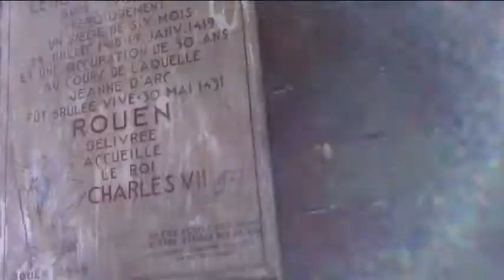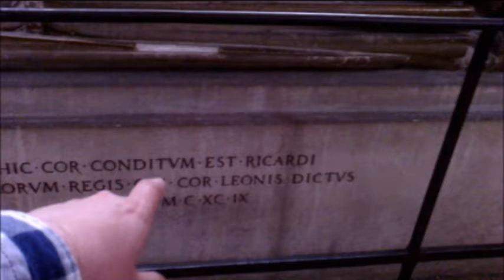Franco-Belgian Road Trip 2016 - Days 5 & 6 - Watch Out For Frivolity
Days 5 & 6 were short stops on the way up to Bruges. Day 5 gave us the opportunity to have a relatively brief look around the town of Rouen followed up by a night camping in the lovely grounds of Chateau du Gandspette.